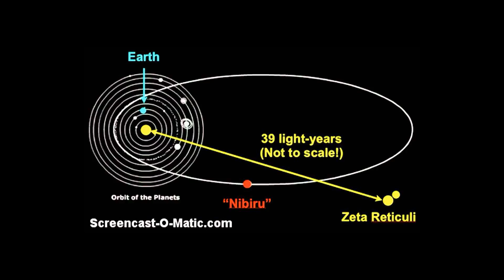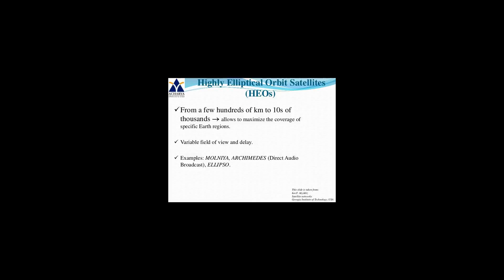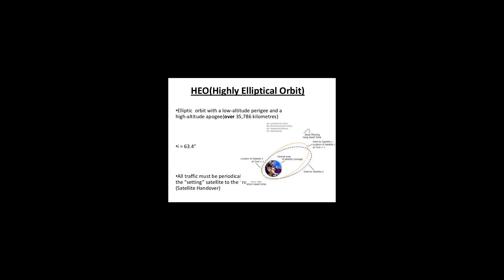[Wikipedia] Highly elliptical orbit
A highly elliptical orbit (HEO) is an elliptic orbit with a low-altitude (often under 1,000 kilometres (540 nmi)) perigee and a high-altitude (often over 35,786 kilometres (19,323 nmi)) apogee.The "highly elliptical" term refers to the shape of the ellipse, and to the eccentricity of the orbit, not to the high apogee altitude.Such extremely elongated orbits have the advantage of long dwell times at a point in the sky during the approach to, and descent from, apogee. Visibility near apogee can exceed twelve hours of dwell at apogee with a much shorter and faster-moving perigee phase. Bodies moving through the long apogee dwell can appear still in the sky to the ground when the orbit is at the right inclination, where the angular velocity of the orbit in the equatorial plane closely matches the rotation of the surface beneath. This makes these elliptical orbits useful for communications satellites.Sirius Satellite Radio uses HEO orbits to keep two satellites positioned above North America while another satellite quickly sweeps through the southern part of its 24-hour orbit. The longitude above which the satellites dwell at apogee in the small loop remains relatively constant as the earth rotates. The three separate orbits are spaced equally around the Earth, but share a common ground track.Examples of HEO orbits offering visibility over Earth's polar regions, which most geosynchronous satellites lack, are:Molniya orbits, named after the Molniya Soviet communication satellites which used them.Tundra orbitsMuch of Russia is at high latitude, so geostationary orbit does not provide full coverage of the region. These Soviet HEO orbits include polar coverage.